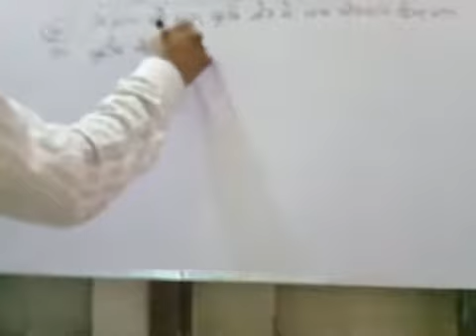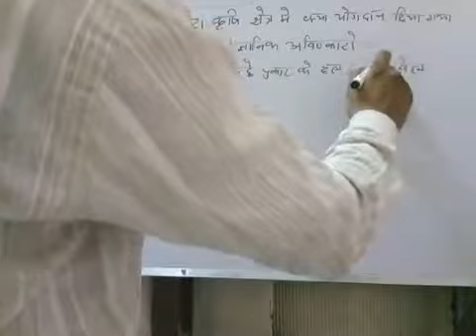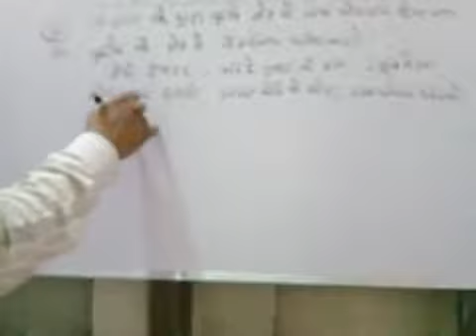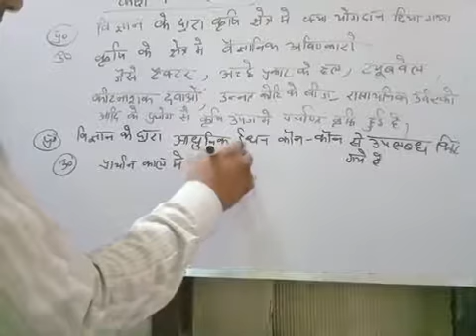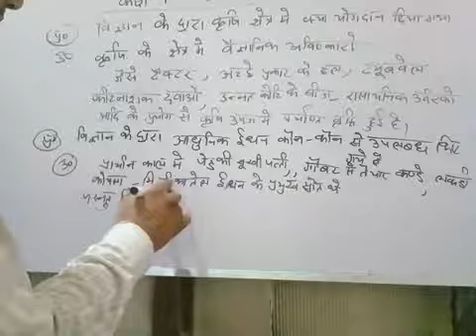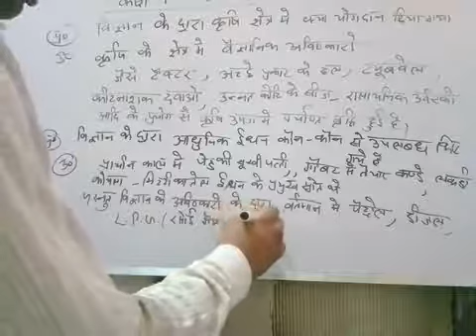Class 7th science chapter 1 video